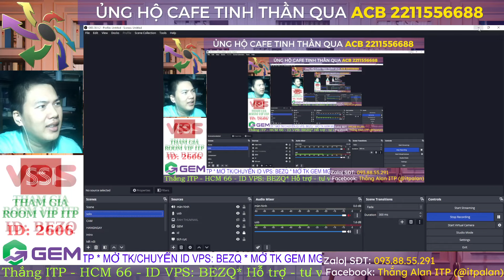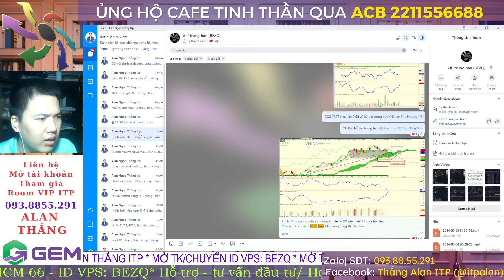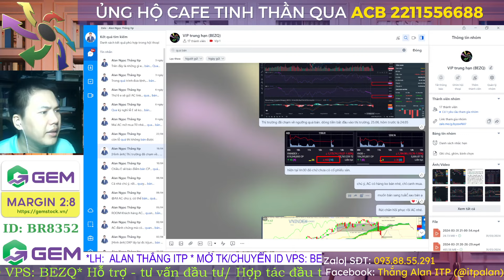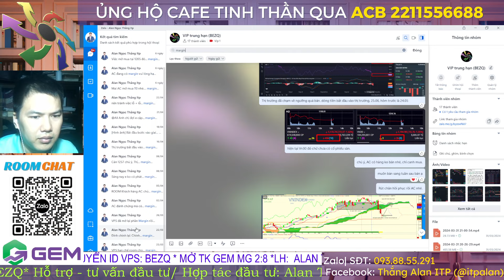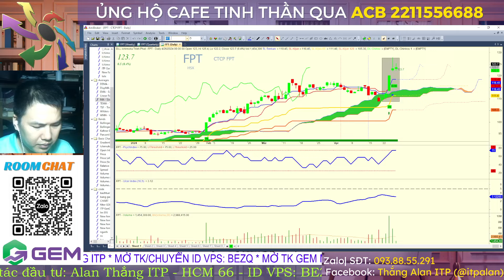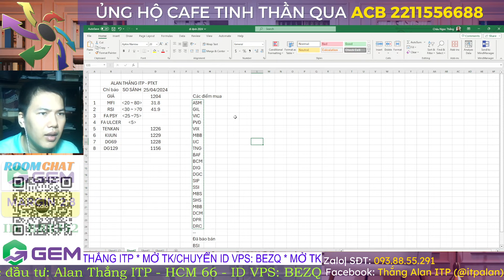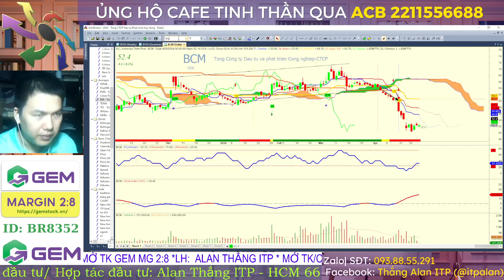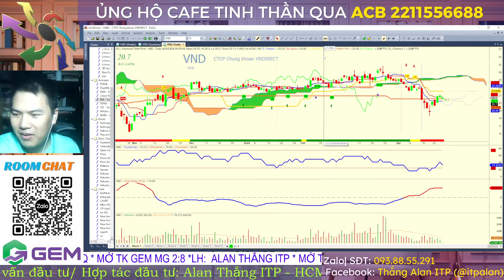Chốt lời chứng khoán an toàn qua lễ 30/04 - 01/05: Nhận định vnindex vùng giá nên bán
Chốt lời chứng khoán an toàn qua lễ 30/04 - 01/05: Nhận định vùng giá nên bán
-Toàn cảnh vĩ mô 2024
2024 cơ hội đầu tư chứng khoán với sự hấp dẫn từ câu chuyện KRX, sự kiện Việt Nam đặt mục tiêu nâng hạng thị trường chứng khoán (TTCK) từ thị trường cận biên lên thị trường mới nổi vào năm 2025. Việt Nam thu hút vốn đầu tư FDI, Tổng vốn FDI vào Việt Nam 3 tháng đầu năm 2024 đạt 6.17 tỷ USD, tăng hơn 13% so với cùng kỳ Thu hút FDI của Việt Nam trong 3 tháng đầu năm 2024 tiếp tục khởi sắc khi tăng 13.4% so với cùng kỳ năm 2023...Bức tranh lợi nhuận doanh nghiệp quý I/2024 được dự báo sẽ tăng trưởng tích cực, trợ lực cho thị trường trong bối cảnh chỉ số chung có nhịp rung lắc.
-Phân tích kỹ thuật:
Vùng cân bằng của thị trường 1220. Hỗ trợ cho trung và dài hạn 1205
Ngày 11/04/2024 VNindex gãy hỗ trợ 1257  xu hướng tìm về các hỗ trợ phía dưới.
- Có tài khoản SSI rồi thì nhập ID môi giới là I610016 để được tư vấn và hỗ trợ nâng cấp lên gói VIP 2 miễn phí nhé!
⭕ DONATE/Mời cà phê Alan Thắng qua số tài khoản: ACB - 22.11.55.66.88 - Châu Ngọc Thắng

Δ Tham gia làm hội viên của kênh này để được hưởng đặc quyền:/ @ichimoku